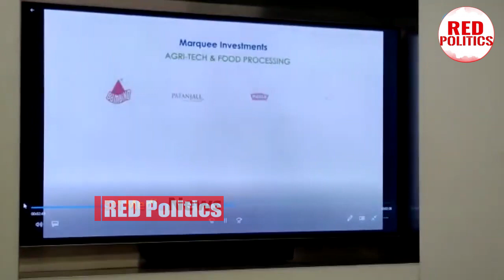జగనన్న ఇంగ్లిష్ స్పీచ్ కి బిత్తరపోయిన దుబాయ్ షేక్ | Ys Jagan Excellent Speech | gowtham Mekapati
Watch:జగనన్న ఇంగ్లిష్ స్పీచ్ కి బిత్తరపోయిన దుబాయ్ షేక్ | Ys Jagan Excellent Speech | gowtham Mekapati

Watch :